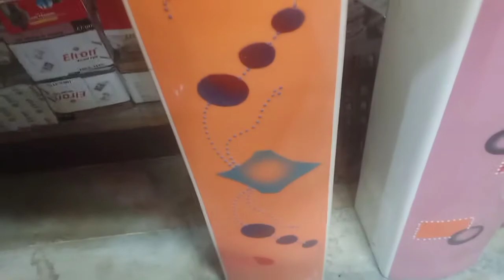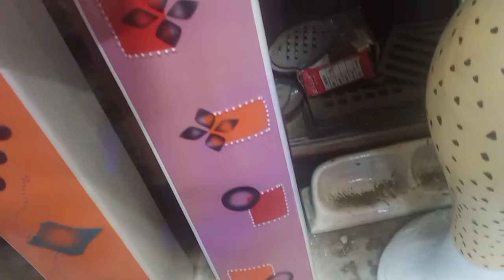Modern Wash Basin Designs, Amazing Design, information Hindi,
🤷‍♂️It's Free🤷‍♀️

keywords Suggestions On YouTube,